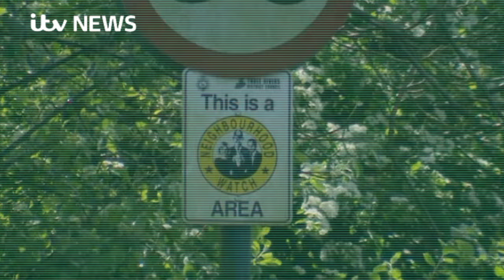The Murder of Natalie Hemming - ITV Report from Chandlers Cross, Herts (23rd May 2016)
Mother-of-three Natalie Hemming, 31, of Alderney Avenue, Milton Keynes was reported missing on Tuesday 3rd May 2016.

Three weeks later, at around 11am on Sunday 22nd May 2016, a member of the public discovered a body in woodland off Toms Hill in Chandlers Cross, a hamlet of our parish of Sarratt, Hertfordshire.

The following day ITV's Sarah Cooper was on scene to provide this report.

It was unfortunately confirmed on Wednesday 25th May that this was indeed the body of Natalie Hemming. It is understood that the Police are treating her disappearance and death as 'suspicious' and as such, the subject of an ongoing murder inquiry.

Whilst our community has only come to know of Natalie as a result of horrendously tragic circumstances, we nevertheless feel connected to her and feel as a sense of loss. We cannot help but offer our sincere condolences to the family and friends she has left behind.

Video rights entirely belong to ITV,  sourced only for the purpose of local archiving.